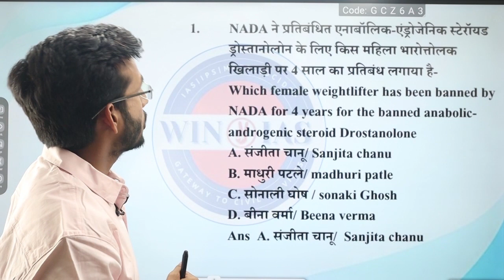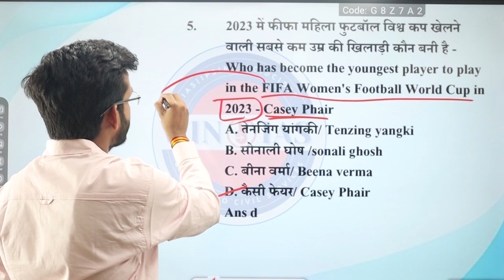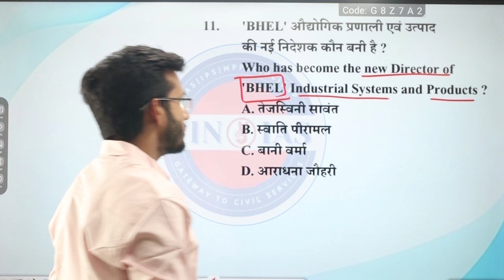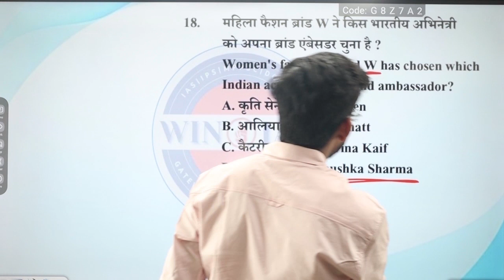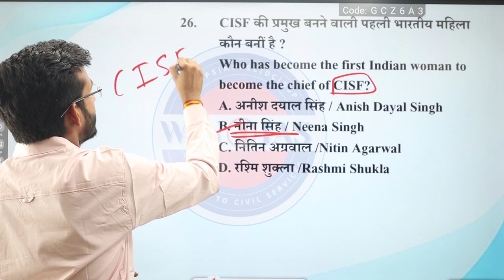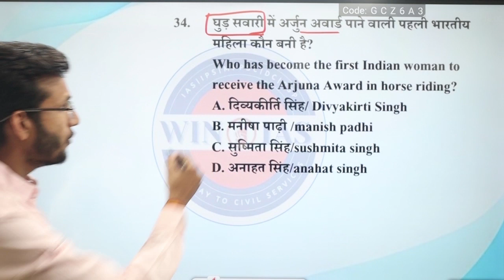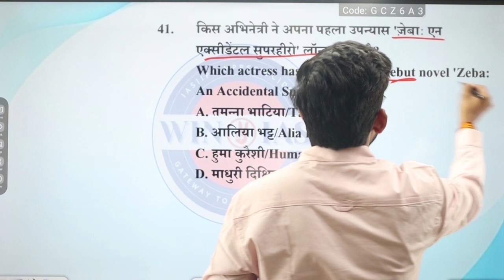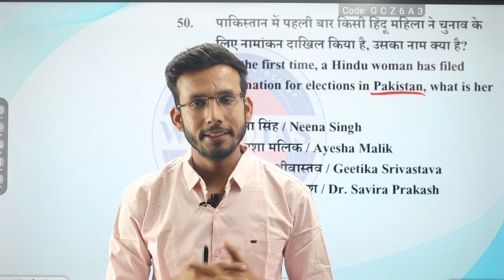CURRENT AFFAIRS 2024 - चर्चित महिलायें (Women in News) part -2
इस विडिओ लेक्चर मे सभी प्रतियोगी परीक्षाओ के लिए महत्वपूर्ण CURRENT affairs चर्चित महिलायें (Women in News) को MCQ के रूप मे डिस्कस किया गया है ।